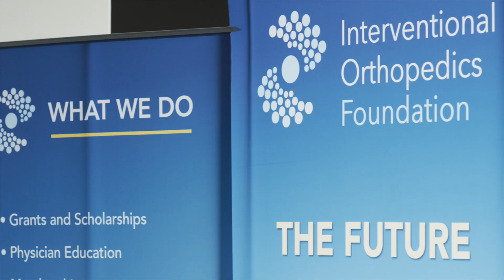Save the Date for IOF2019 – The Future of Interventional Regenerative Orthopedics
Drs. Russo, Jerome, Bertram and Dallo talk about perspectives in regenerative orthopedic medicine – how this conference continues to push orthobiologics as the front line of treatment for patients.  IOF2019 is coming so join us in February 2019! Mark this event on your calendars where you can meet like minds and leaders in interventional regenerative medicine.